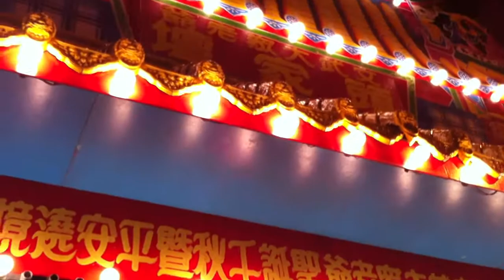2013/6/7新莊文武大眾爺遶境暗訪~頭家壇前乩童接駕入壇02